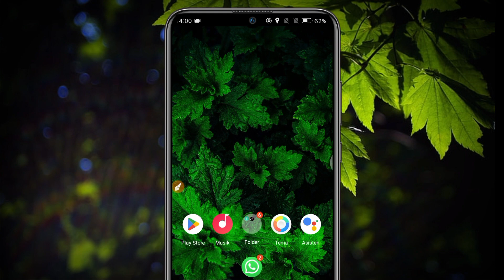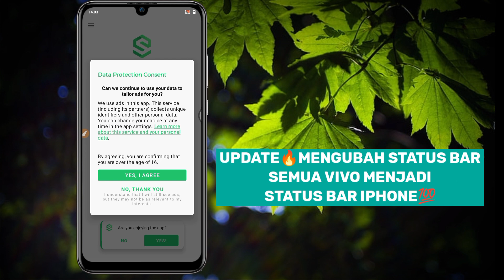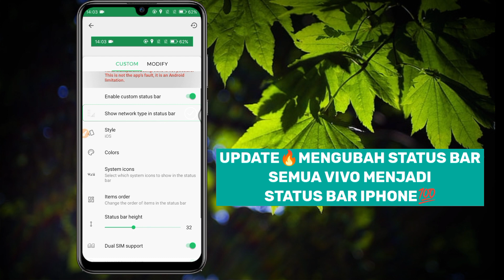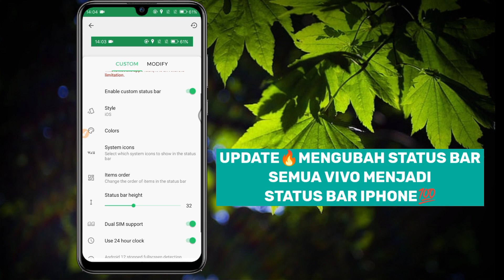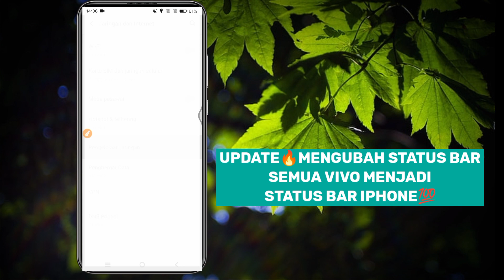Status Bar Vivo Menjadi Iphone🔥 Cara Mengubah Status Bar Vivo Menjadi Iphone Terbaru 100% Work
Cara mengubah status bar vivo menjadi iphone terbaru, untuk mengubah tampilan status bar hp vivo anda menjai IOS kita hanya membutuhkan 1 aplikasi pihak ketiga untuk mengubahnya, sistem vivo sendiri tidak bisa melakukan pekerjaan tersebut kecuali kita pakai aplikasi tambahan, cara dan settingnya bisa di terapkan di semua versi android vivo.

Follow Juga Instagram Anak Deso